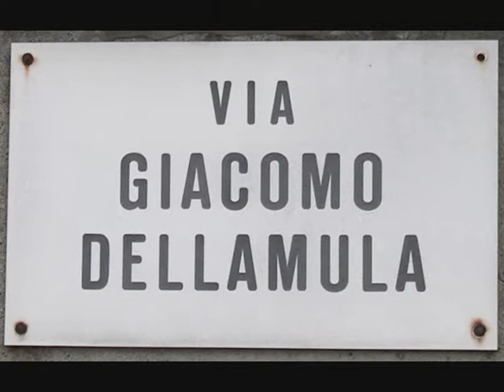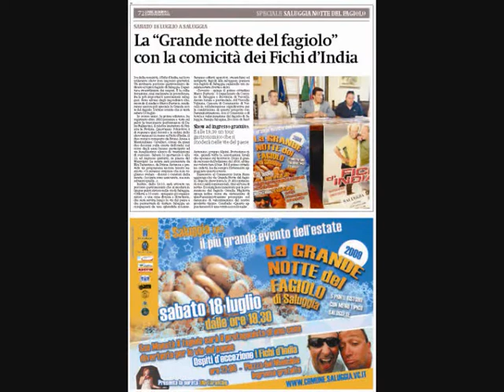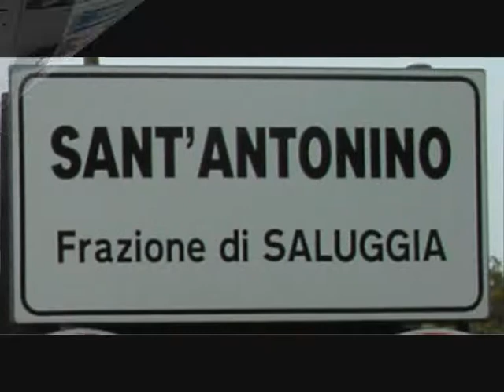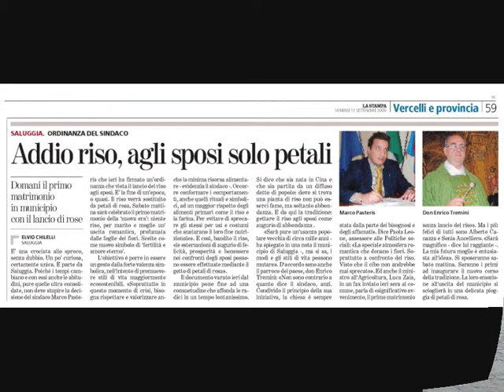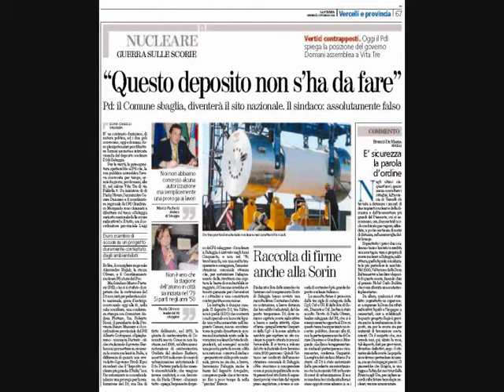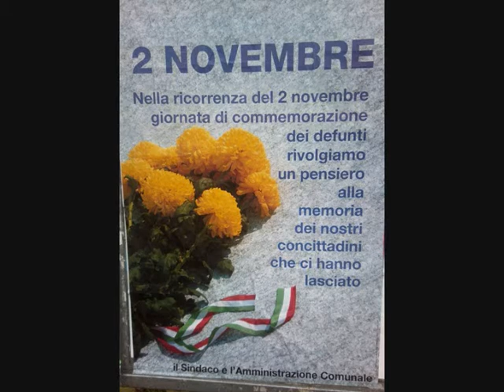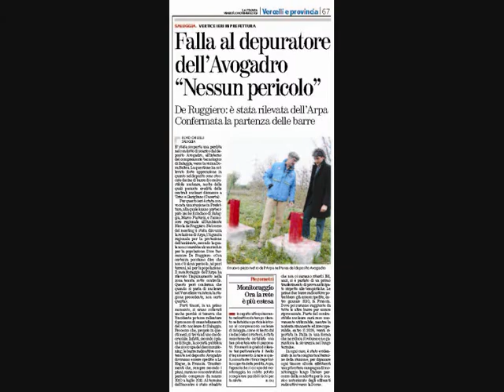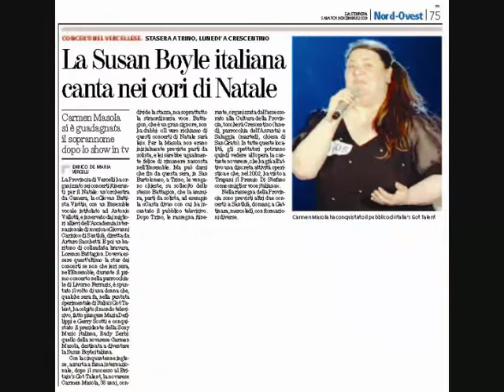SALUGGIA 2009 UN ANNO INSIEME A VOI... SECONDA PARTE LUGLIO - DICEMBRE 2009.wmv